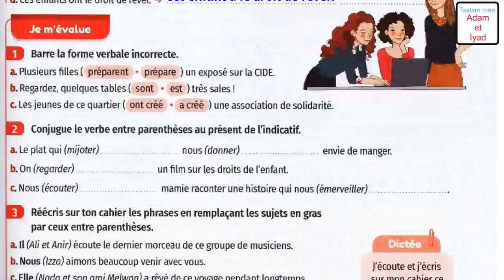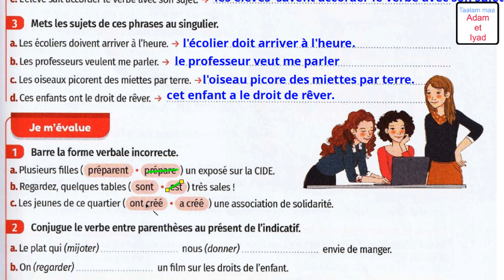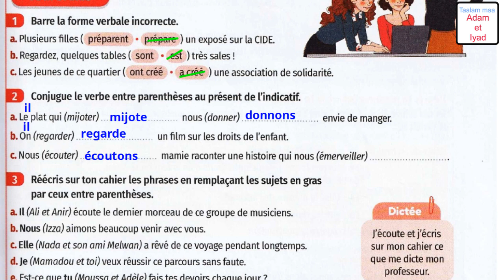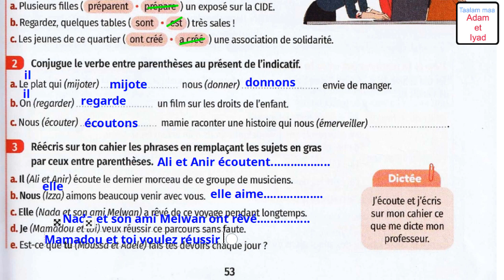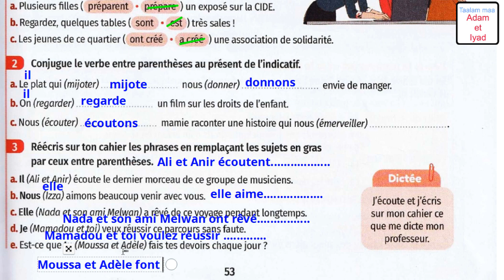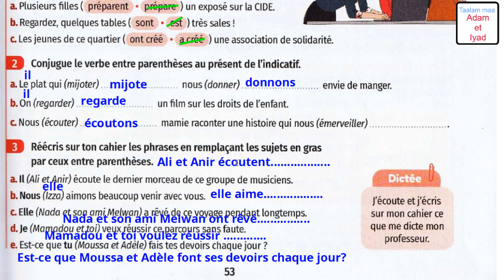المستوى الخامس دروس الفرنسية الكتاب المدرسي p53 mes apprentissage Orthographe accord du verbe p2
لمشاهدة صفحات كتاب المستوى الخامس
mes apprentissage en français

اللغة الفرنسية السادسة  الصفحة 57 2021,parcours de français p 57 2021,parcours de français p 58 2021,parcours de français p 56 2021,parcours de français p 59 2021,parcours de français 6 p 57 2021,la page 57 parcours de français 2021,parcours de français 57 2021,parcours de français la page 55 2021,parcours de français 6 eme année page 57 2021